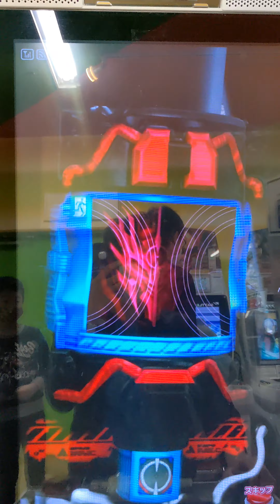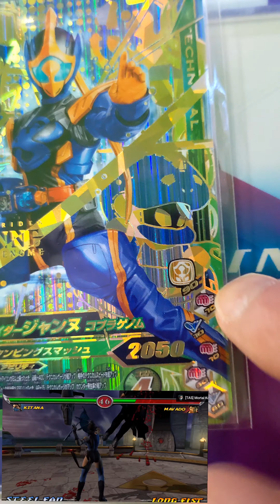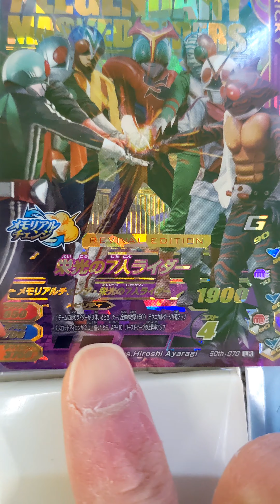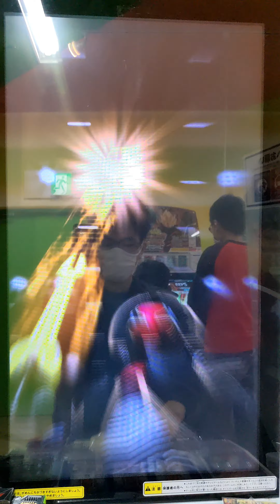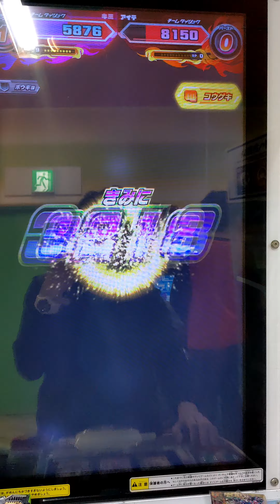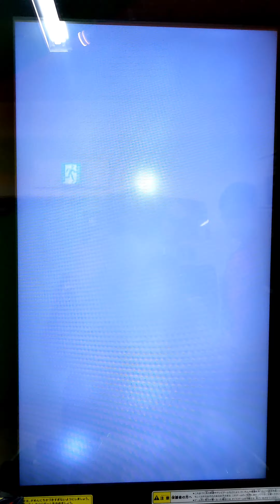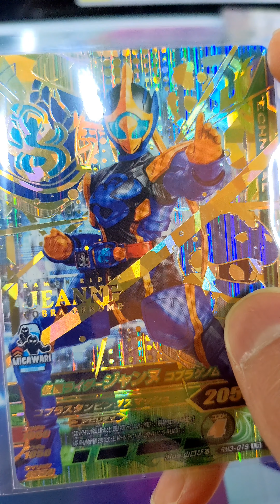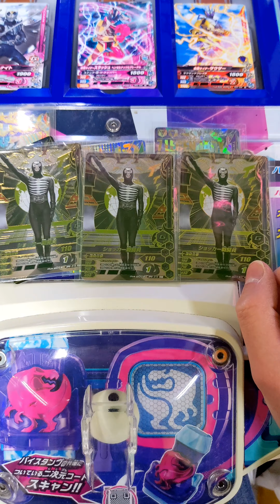【実況】醜い利口になるよりは綺麗なバカで生きてやる 【ガンバライジング】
↑小生のガンバライジング動画マイリス

OPテーマ:Queen Of The Static Opera
「Moth」(本人この歌の出来具合に納得いってないらしいので黒歴史)

※最後に空手バカ一代のOP映像使ったら0.05秒で消されたので再編集して再アップ🤣

15:39
空手バカ一代 歌ってみた

4K動画

『ひとはバカだと笑おうがこの世に利口はあふれてる。醜い利口になるよりは綺麗なバカで生きてやる。空手の道は人の道、つらぬく愛とど根性。おのれと敵とに虹かけて、虹呼ぶ拳が空手道』

格闘家のライダーが少ないのでもっと増やしていいと思う。
次の3号ライダーはモラ夫と別れたシンママのヒールレスラーが良いと思うよ！

仮面ライダー2号の50thくれ！マジでくれ！回転キックかきりもみシュートくれ！

最近絵を描く仕事はじめました

・使用カード

RM3-019 LR 仮面ライダージャンヌ
50th-070 LR 栄光の7人ライダー 仮面ライダー2号 (リバイバルver.)
RT5-046  LR 仮面ライダークローズエボル

サクセン:
必ずパンチかキックのスロットで2つ以上揃える
相手より体力低ければ2号を先にバーストさせてAPアップる。
相手が先にバーストしてるならクローズエボルをミガワリとかでバーストさせる。
ジャンヌでトドメ。

次回は同名同カード3枚積みで行くぜよ！(全国対戦)

※以下宣伝

↓うわぁぁぁアマゾン!で曲を買ってね！
Make Love to America Gently with a Chainsaw [Explicit]

格安のバンドキャンプはQOTSOのリンクツリーからどうぞ

※以下リンクツリー(リンクツリーとは海外で使われているSNSのURLをまとめているサイトで、日本人はあまり馴染みがないのかな…使ってる人が少ない)

↓Queen Of The Static Operaのリンクツリー(曲を買うならBand Canpがおすすめ！iTunesにもあるよ！新曲制作中！それと同時にショートムービーも制作中！本当に愛してる❤)

↓姉ちゃんことニッキー・ネバーモアのリンクツリー(最近TikTokに動画上げてます！どの動画も可愛くて本当に毎日尊敬と感動の嵐💜)

↓イタリアの歌手、ショウジィのリンクツリー(メッチャ優しい…小生を友達だって言ってくれてる…世界で初めて彼女のCDを手にしたのは小生だったりする。V-tuberもやってて可愛い💚)

↓ミラマナのTwitch(Discord(妖怪伝?)はTwitchで聞いてください…)どうも「Den」は「たまり場」って意味もあるらしい
ホラーゲームのリアクションがナンバーワン。
プロゲーマー(マジで上手い)

↓ヴァンパイア・ユリのInstagram
コスプレイヤーではなく、ファッションアーティスト！
日本語が少し話せます
ローマ字でコメントすると返事が来ます
彼女も何かの博士号持ってる！
もう日本に留学しに来てるよ！

↓ミカ・カバーのInstagram
アメリカで大活躍中の凄腕マジシャン！
QOTSOの友達！
そのテクは惚れ惚れするよ

↓レイブンキャスケットのCEO、ジェイミー・ケッチャムのInstagram
オシャレな小物を作ってる会社の社長さん
ニッキーのファン友

↓イタリアのレコード会社、オールマイトスタジオのInstagram
イケメンのハルさんが社長の会社で、J-POPを作ってる
ショウジィの歌はここから生まれた！

絵が上手い妹属性で多分日本人ウケ凄いと思うんだよ(笑)
動画が面白カワイイ😂⊂(  ･ω･ )⊃ﾌﾞｰﾝ

↓Zawudschawu
ホラーと都市の研究をしてる2人組のスイス人
ヘザーとマリアのコスプレがめちゃくちゃカッコイイ！
まじでカッコイイ！

↓小生のリンクツリー(ニコニコ動画追加しました)

※エンジェルスピットのKilled On Cameraに友達がfeat.してるのでおすすめだよ！

アーティスト友達の数が増えてきたのでリンクツリーにしようかどうか迷う…。